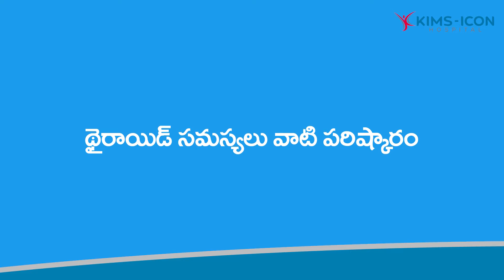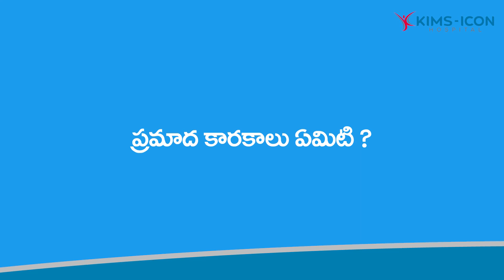థైరాయిడ్ స‌మ‌స్య‌ల‌కు ఎలా చెక్ పెట్టాలి | డా. శ్రావ‌ణి తాన్న‌, కిమ్స్ ఐకాన్‌, వైజాగ్‌.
థైరాయిడ్ ఎలా వ‌స్తుంది. వాటి ల‌క్ష‌ణాలు ఏంటి ?. ఈ స‌మ‌స్య‌లు రాకుండా ఎలాంటి జాగ్ర‌త్త‌లు తీసుకోవాలి. అనే సందేహాల‌పై కిమ్స్ ఐకాన్‌, వైజాగ్‌కి చెందిన డా. శ్రావ‌ణి తాన్న తెలిపిన సూచ‌న‌లు మీకోసం.